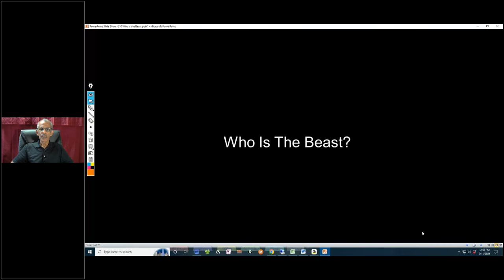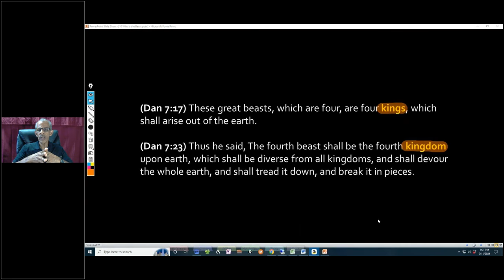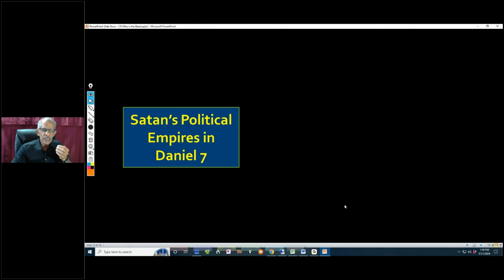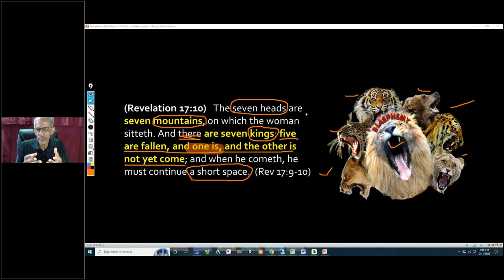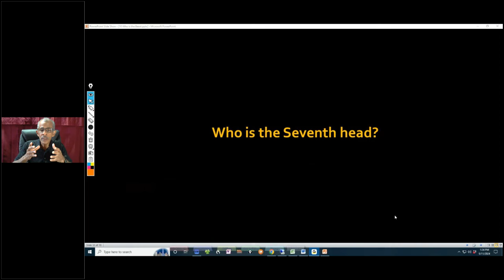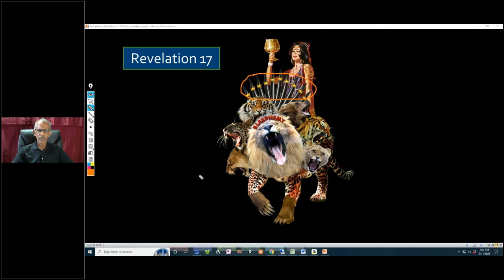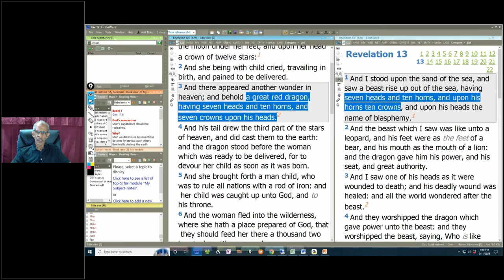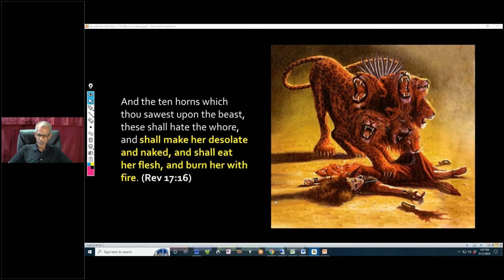13 Who is the beast?